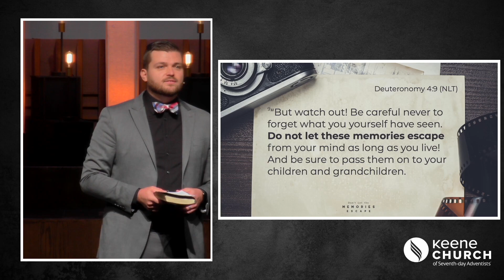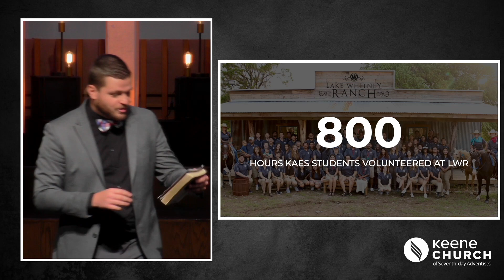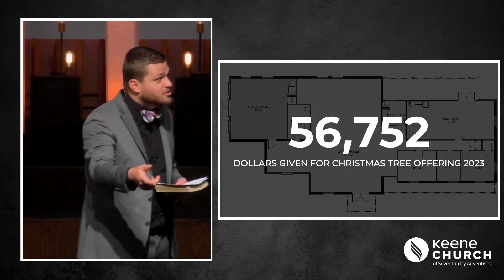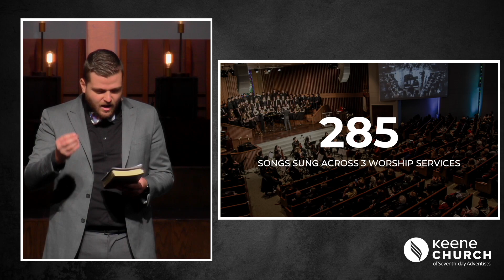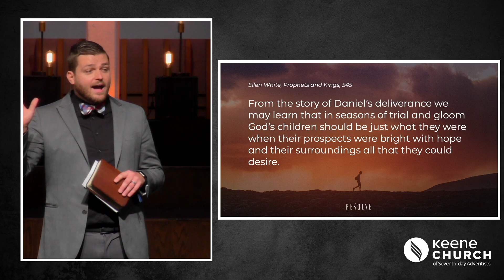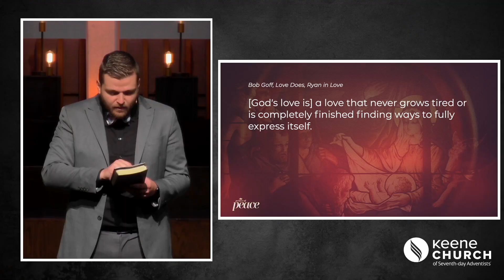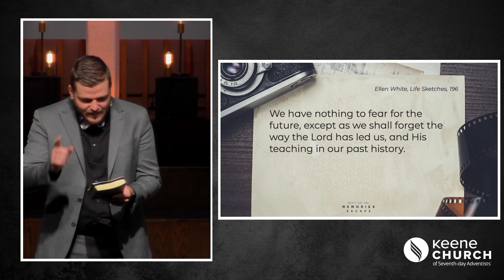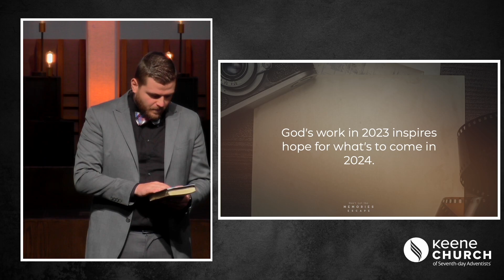Don't let the memories escape | Pastor Michael Gibson